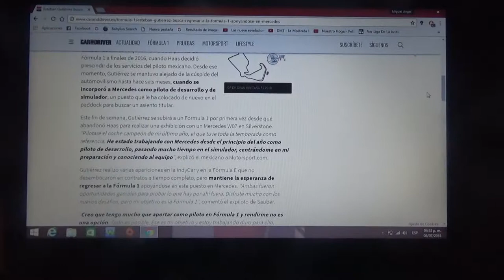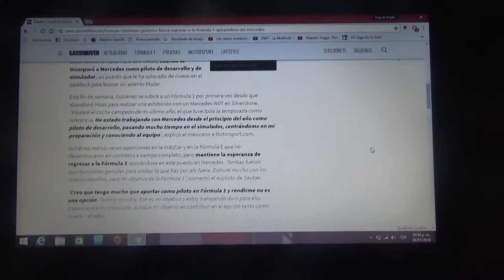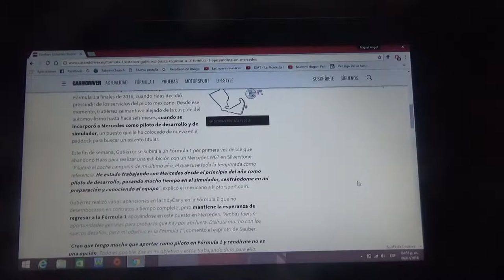Esteban Gutierrez busca volver a la F1 con el apoyo de Mercedes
El piloto mexicano se desempeñó recientemente en la Formula E y la IndyCar y hace 6 meses empezó a trabajar con el conjunto germano de Brackley ademas probará en Silverstone esta semana un W07 el cual hizo campeón a Nico Rosberg